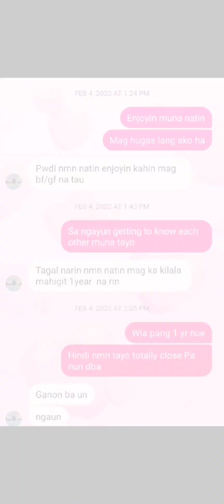HAPPY 4TH ANNIVERSARY BABE SHORT LOVE STORY MESSAGE FOR YOU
Happy 4th anniversary sa atin babe stay strong lang sa atin alam ko marami pa tayong pag subok na haharapin pero sabay natin haharapin mag kasma i love you so much babe